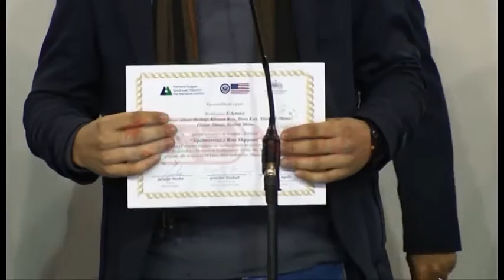Arsimi profesional, Donald Lu nxit të rinjtë për investim në biznese- Ora News- Lajmi i fundit-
Me shembullin e pagës së tij mujore krahasuar me atë të vëllait që është biznesmen, ambasadori amerikan është munduar të nxisë të rinjtë në mënyrë që të kenë iniciativa për të investuar në fushën e biznesit.
Këshilla e diplomatit Donald Lu u dha gjatë ceremonisë për mbylljen e Kampeve Rinore të Biznesit, organizuar nga Ministria e Mireqenies Sociale dhe Rinisë dhe Ambasada e SHBA-së në Tiranë.